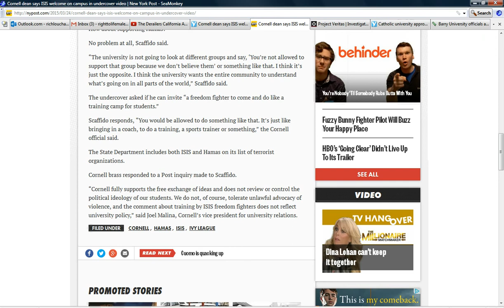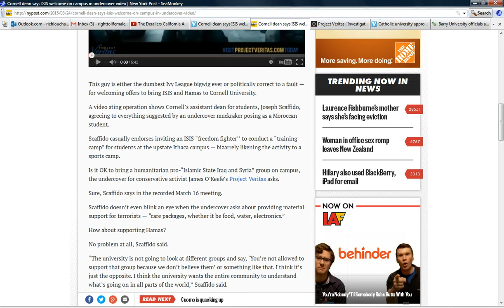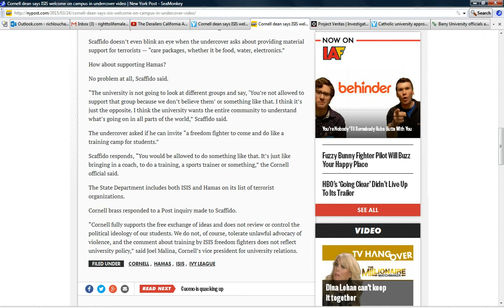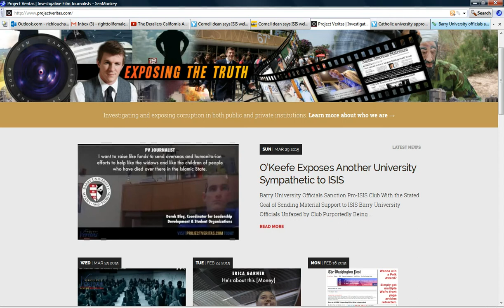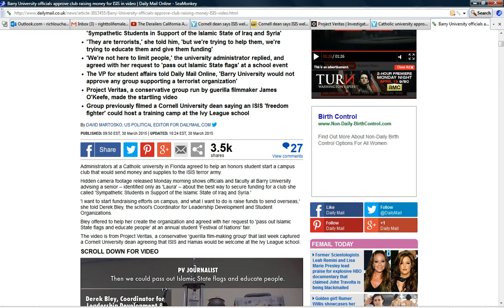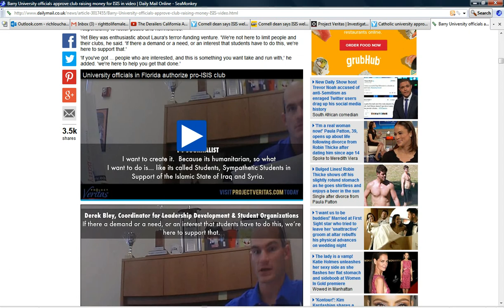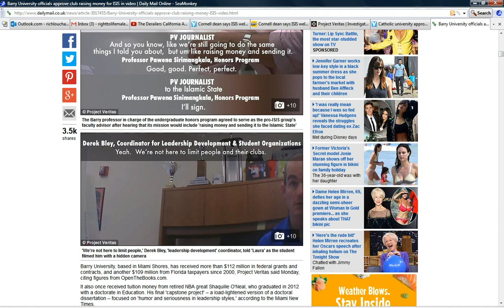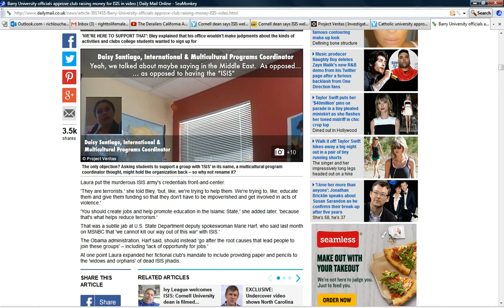US colleges supporting ISIS, Terrorism, Treason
Featured: Brilliant work by Project Veritas exposing the support of ISIS and Islamic terrorism by students and faculty of major universities. Essentially this is treason on campus.